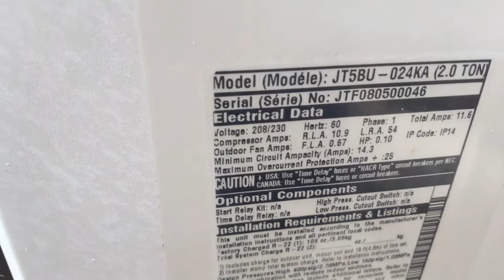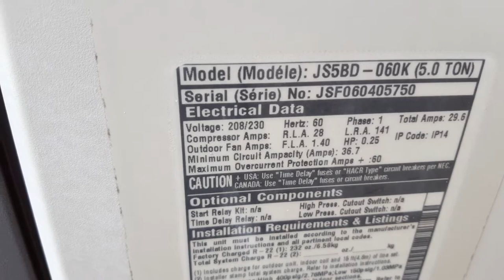Nordyne Air Conditioners